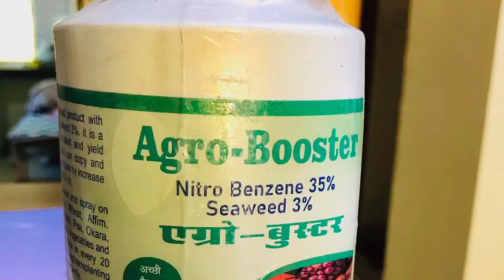P2P LIFECARE COMPANY AGRO BOOSTER DEMO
agro booster demo by P2P LIFECARE OPC PVT LTD